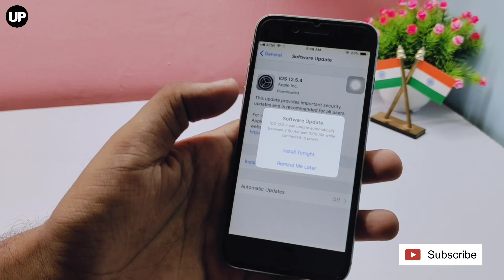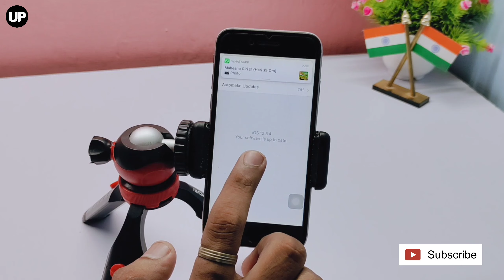iPhone 6 New Big Update Full Tutorial 2021 | IOS 12.5.4 New Software Update kaise kare.?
@Umiya Plast